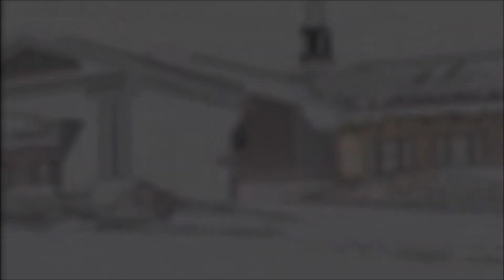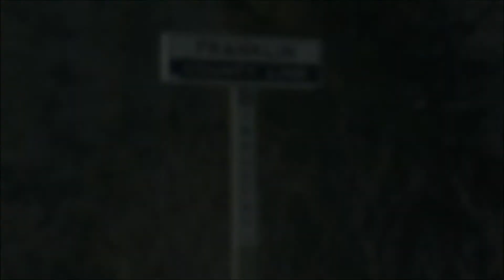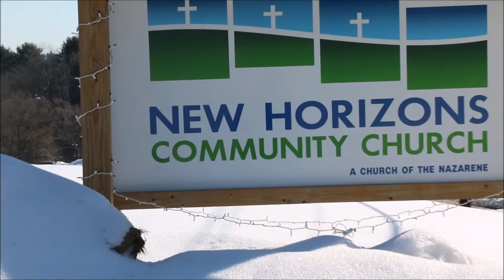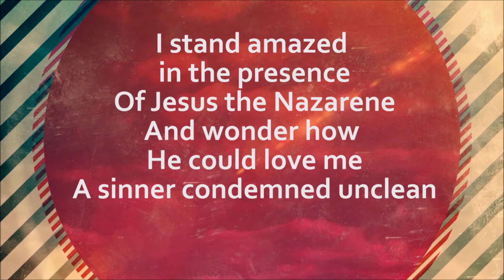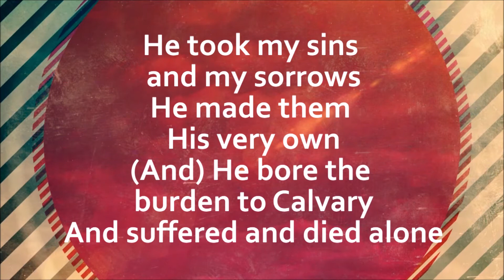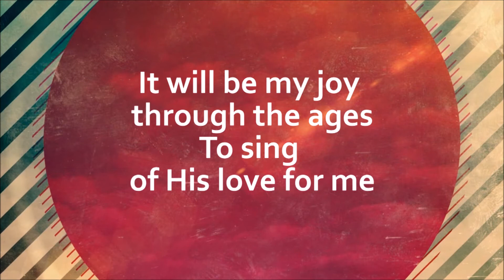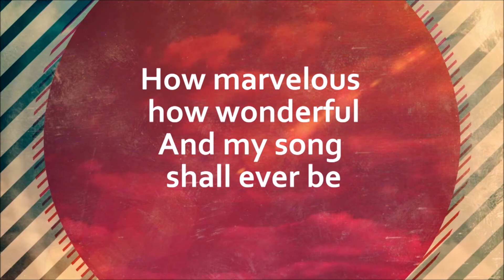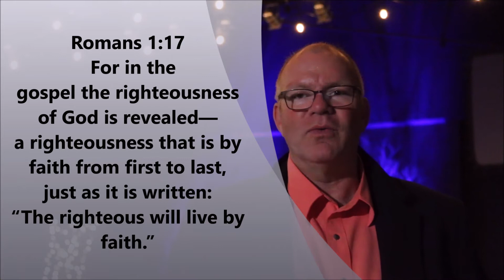Faith to faith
Today Pastor Brian Hale shares a simple "meat and potatoes" message on how we are to live.